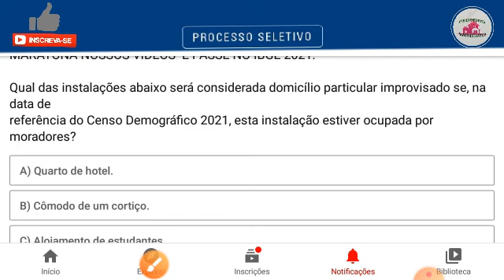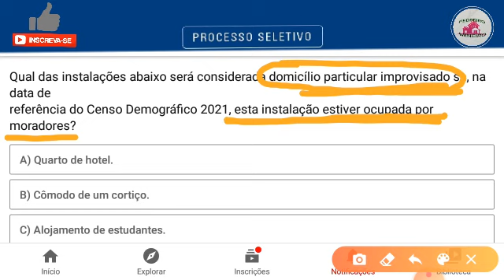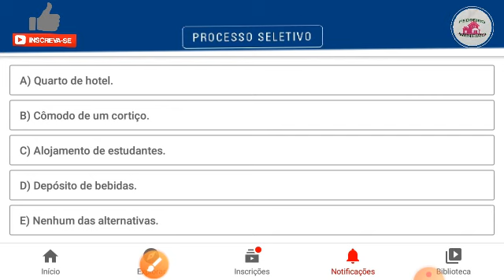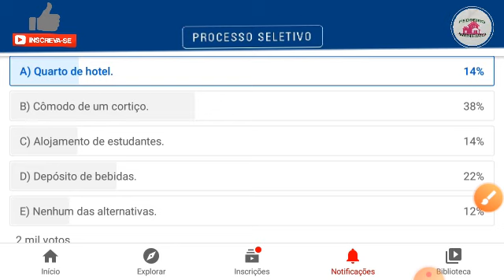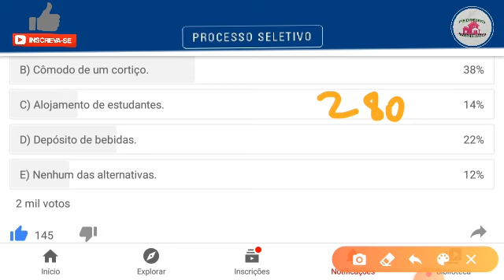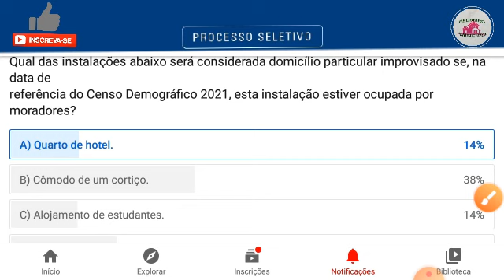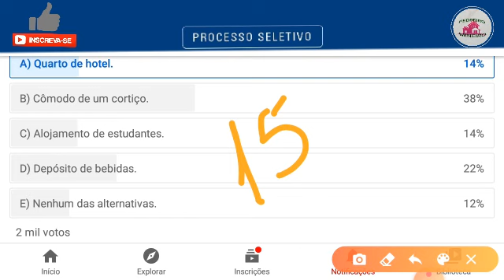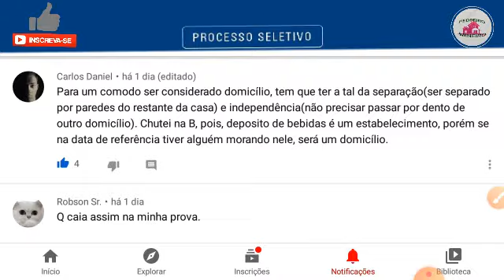A QUESTÃO D IBGE QUE QUASE TODO MUNDO IA ERRAR. VEJA ANTES DA PROVA Até o Julius vai ser RECENSEADOR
ADQUIRA NOSSO EBOOK COM 100 QUESTÕES DO IBGE P/ RECENSEADOR,  ACM/ACS COM 50% DA PROVA:

Entre para nossos grupos de estudos neste mesmo zap acima.